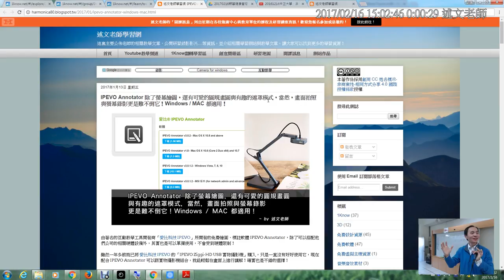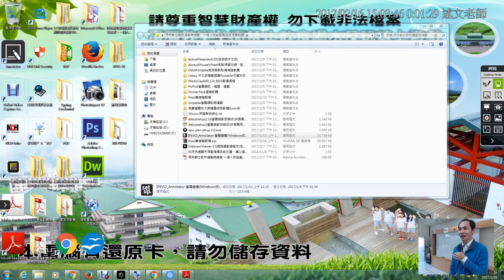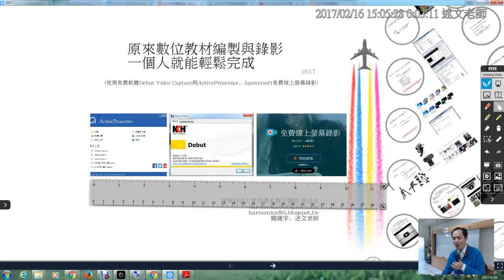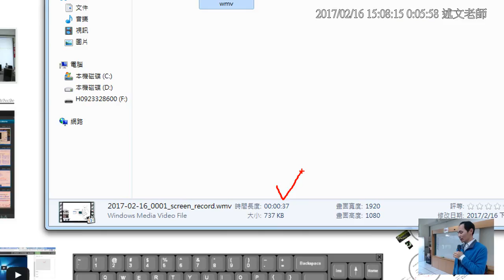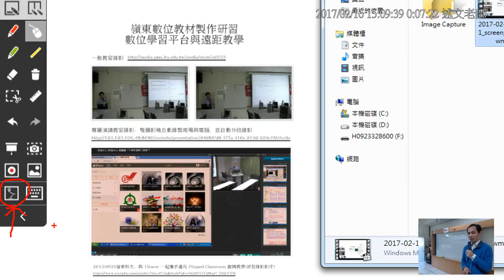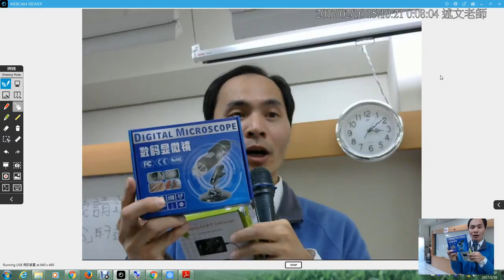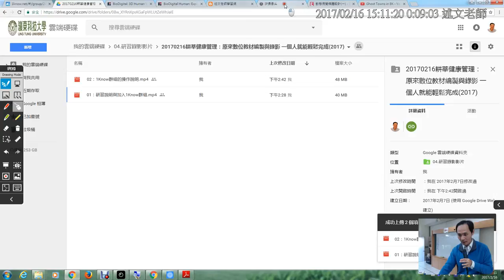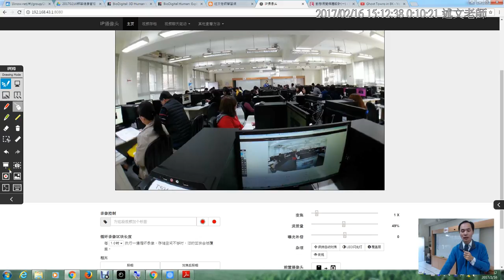04 IPEVO Annotator 除了螢幕繪圖，還有可愛的圓規畫圓與有趣的遮罩模式，當然，畫面拍照與螢幕錄影更是難不倒它！